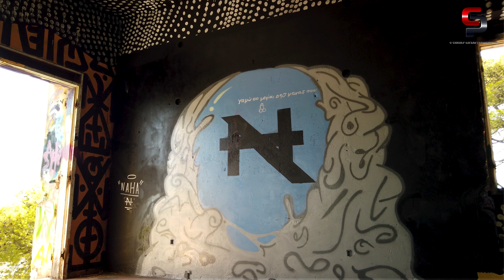Levidi Hill - The Abandoned Villa With 70 Rooms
«Βίλα Λεβίδη» ή αλλιώς ο «πύργος με τα 70 δωμάτια». Το πανέμορφο σπίτι του καταπράσινου λόφου Λεβίδη στην Παλλήνη που φιλοξένησε μερικές από τις μεγαλύτερες ελληνικές κινηματογραφικές παραγωγές, υπήρξε ένα από τα διασημότερα αξιοθέατα της Αθήνας την εποχή του Χρυσού Κινηματογράφου.
Στους εξωτερικούς και εσωτερικούς της χώρους του πραγματοποιήθηκαν -εκτός από τα πιο κοσμικά πάρτυ της Αθήνας του ’50 και του ’60- και τα γυρίσματα μερικών από τις πιο γνωστές παλιές ελληνικές ταινίες.  Οι παραγωγές της Finos Film «Το Λεβεντόπαιδο», «Δικτάτωρ Καλεί Θανάση», και «Μια Ιταλίδα Από Την Κυψέλη» είναι μερικές από αυτές.
Εκείνη, όμως, που ανέδειξε πλήρως την ομορφιά της βίλας ήταν κατά κοινή ομολογία η τεράστια εισπρακτική επιτυχία των Βουγιουκλάκη – Παπαμιχαήλ «Η Αρχόντισσα και ο Αλήτης», που κυκλοφόρησε το 1968 σε σκηνοθεσία Ντίνου Δημόπουλου.

      Πότε και πώς χτίστηκε η διασημότερη βίλα της Παλλήνης
Η βίλα χτίστηκε το 1935 σε ένα τεράστιο κτήμα 80 στρεμμάτων στην είσοδο της Παλλήνης, από τον διάσημο αρχιτέκτονα, Κωνσταντίνο Σακελλάριο. Σήμα κατατεθέν της είναι ο πύργος που προϋπήρχε στο λόφο και συνδέεται με αυτή μέσω καμάρας αλλά και  η αξεπέραστη θέα του, αφού από εκεί μπορεί να δει κανείς ολόκληρη την Αθήνα.70 δωμάτια -άλλα μεγάλα και άλλα μικρότερα-, ξύλινες σκάλες, πανάκριβα έπιπλα και μάρμαρα Πεντέλης μεγάλης αξίας είναι μόλις μερικά από αυτά που θαύμαζε κανείς στη βίλα Λεβίδη. Με τεράστιο υπόγειο, δεύτερο όροφο -ο οποίος σήμερα έχει γκρεμιστεί- και ταβάνια με επένδυση από άχυρο, το κατασκεύασμα αυτό δικαίως θεωρείται ένα από τα «θαύματα» της εποχής εκείνης. Στο χώρο βρίσκονται ακόμα τα δύο γκαράζ αλλά και το τεραστίων διαστάσεων σπίτι του σκύλου που τραβά τα βλέμματα κάθε επισκέπτη.

      Δημήτριος Λεβίδης: Από αυλάρχης, ιδιοκτήτης της βίλας
Υπό συνθήκες που κανείς δε μπορεί να γνωρίζει με βεβαιότητα, παραχωρείται με συμβόλαια το 1936 από τον τέως Βασιλιά στον αυλάρχη του στα ανάκτορα Τατοΐου, Δημήτρη Λεβίδη, ο οποίος εγκαθίσταται εκεί μαζί με την οικογένειά του. Οι σχέσεις του, άλλωστε, με το βασιλιά, -ως απόστρατος αντισυνταγματάρχης και πρόεδρος της ελληνικής βουλής- υπήρξαν άριστες.
Ούτε η σύζυγός του, όμως, ανήκε στους μικροαστούς. Η Τούλα Μπότση, αδερφή του εκδότη των εφημερίδων «Ακρόπολις» και «Απογευματινή», Νάσου Μπότση (με τον οποίο η Αλίκη Βουγιουκλάκη είχε συνάψει δεσμό στο παρελθόν), ήταν γνωστή κοσμική Αθηναία, έχοντας μάλιστα κερδίσει και τον τίτλο της Σταρ Ελλάς.Μερικά χρόνια αργότερα, το 1948 εγκαθίσταται στο κτήμα, σε ξεχωριστό, όμως, κτίσμα και ο υπενωμοτάρχης της τότε χωροφυλακής, Θεόδωρος Κάργας, ως υπεύθυνος της ασφαλείας, που όμως ασχολήθηκε εκτενώς με τους εξωτερικούς της χώρους, δίνοντας ιδιαίτερη έμφαση στον καλλωπισμό των κήπων. Οι απόγονοί του βρίσκονται ακόμα εκεί…

Εγκατάλειψη, βανδαλισμοί και σατανιστικές τελετές

Μέχρι σήμερα, τη βίλα επισκέπτονται καθημερινά άνθρωποι που θέλουν να «ταξιδέψουν» πίσω στο χρόνο, να δουν από κοντά το διάσημο αυτό σπίτι, να το φωτογραφίσουν και να το εξερευνήσουν. Αυτή είναι η μία πλευρά. Γιατί δυστυχώς, υπάρχει και μια άλλη κατηγορία ανθρώπων που παρά την καταστροφή της βίλας μοιάζουν να ψάχνουν συνεχώς κάτι ακόμα για να κλέψουν, σημαδέψουν ή καταστρέψουν ολοσχερώς.«Έχει καταστραφεί το σπίτι. Έσπασαν τα πάντα, ζωγράφισαν τους τοίχους. Μέχρι που το κάψανε κιόλας, ένα βράδυ πριν πουληθεί στους νέους ιδιοκτήτες. Έτσι γκρεμίστηκε ο δεύτερος όροφος. Μέσα θα δείτε και τρύπες στους τοίχους, ποιος ξέρει τι έψαχναν…», συνεχίζει, εξηγώντας μας πως δεν είναι λίγοι εκείνοι που επισκέφτηκαν τη βίλα αναζητώντας κρυμμένους θησαυρούς.αν κατέβει κανείς στο κατασκότεινο υπόγειο και ανάψει φακό, θα δει πως μόνο «αθώες» δεν ήταν οι συναντήσεις εκεί…